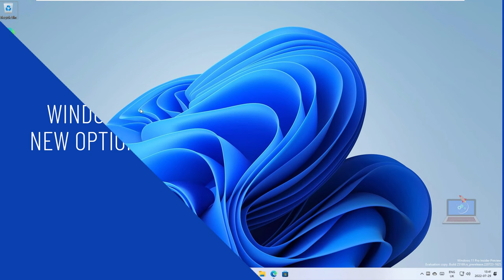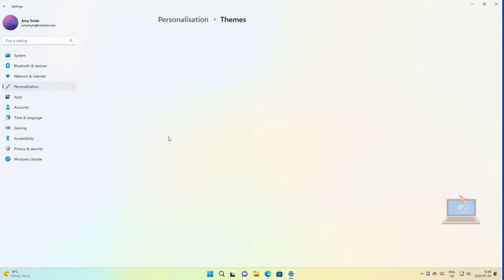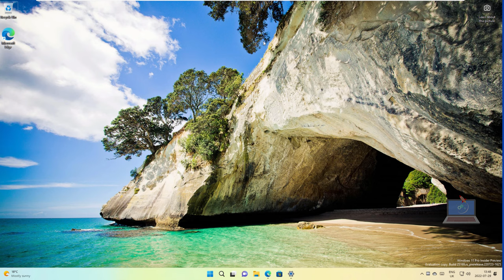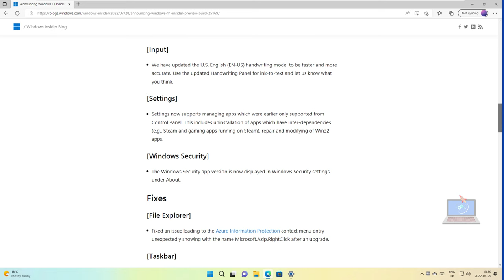Windows 11 build 25169: NEW Windows Spotlight Theme AND MORE!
The Windows Insider program has been busy today, releasing a Windows 10 22H2 Release Preview build, two Windows 11 Beta Channel builds, and a Windows 11 Dev Channel build, upping the build number to 25169.

Windows 11 Dev Channel build 25169 introduces a new IT focused feature, "Multi-app kiosk mode," that allows IT admins lock down devices based on user types, so a single device could offer some features to a front line worker or workers, but lock down others, while allowing more control to managers or administrators, for example.

Windows Spotlight gets some love with a new Windows Spotlight theme!

You can now enable Windows Spotlight on the desktop via a brand-new Windows Spotlight theme now included in the latest builds in the Dev Channel under Settings / Personalization and Settings / Personalization / Themes. Additionally, you can make your own custom themes with Windows Spotlight’s rotating images as well.

What’s new
Multi-App Kiosk Mode
Multi-app kiosk mode is a lockdown feature for Windows 11 that allows an IT administrator to select a set of allowable apps to run on the device, while all other functionalities are blocked. This enables you to create multiple different apps and access configurations for different user types, all on a single device.

Some lockdown customizations include:
Limiting access to Settings, except selected pages (e.g., Wi-Fi and screen brightness)
Lock down the Start menu to show only allowed apps.
Block toasts and pop-ups that lead to unwanted UI.
Multi-app kiosk mode is ideal for scenarios in which multiple people need to use the same device. This can include frontline workers and retail scenarios, education and test taking.

Currently, multi-app kiosk mode can be enabled using PowerShell and WMI Bridge, with support for Intune/MDM and provisioning package configuration coming soon.

To configure using WMI, follow these instructions. Using the Windows 10 sample XML will enable the feature, but will result in an empty Start menu. To populate the Start menu with your apps, follow these instructions to generate the list of pinned apps, then add it to your XML file after closing the StartLayout section, learn more in the blog post! :)

[General]
The changes noted here in this previous blog post on changes to how IT admins enroll devices in the Windows diagnostic data processor configuration option are now included in this build (Build 25169 and higher). A reminder that if the documented changes are not acceptable, it is recommended to pause flighting.

[Input]
We have updated the U.S. English (EN-US) handwriting model to be faster and more accurate. Use the updated Handwriting Panel for ink-to-text and let us know what you think.

[Settings]
Settings now supports managing apps which were earlier only supported from Control Panel. This includes uninstallation of apps which have inter-dependencies (e.g., Steam and gaming apps running on Steam), repair and modifying of Win32 apps.

[Windows Security]
The Windows Security app version is now displayed in Windows Security settings under About.